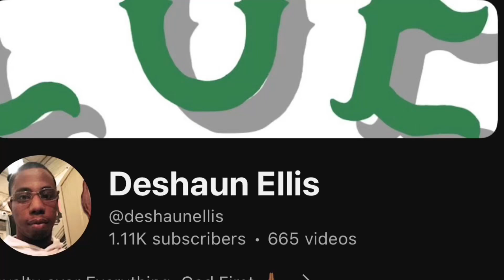BALTIMORE RAVENS VS CINCINNATI BENGALS WEEK 5 RECAP 🔥